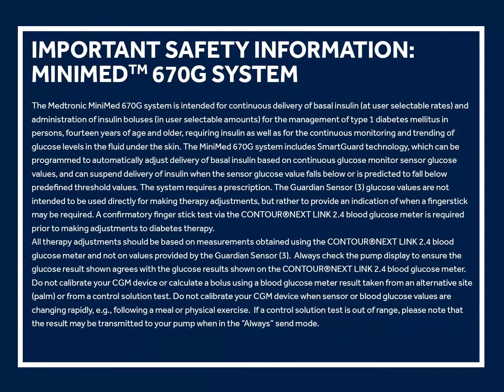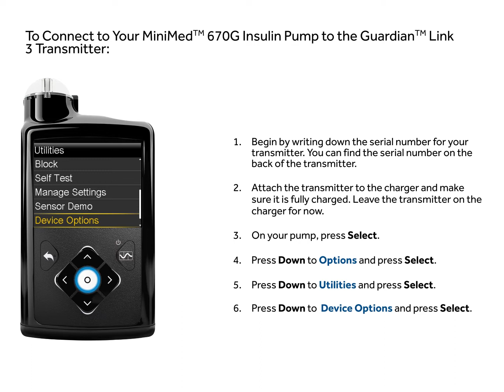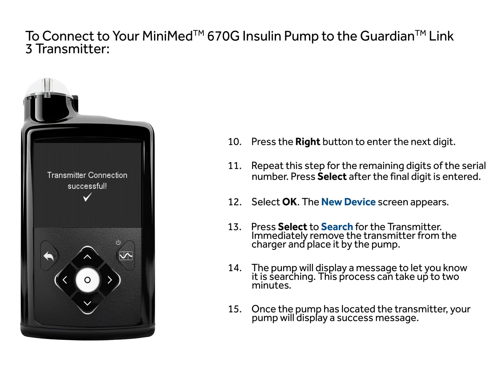How to Manually Connect the Guardian™ Link 3 Transmitter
Watch this how-to video to learn how to manually connect the MiniMed™ 670G insulin pump to a Guardian™ 3 transmitter. This will only be done when you need to connect a new transmitter to your insulin pump.

The MiniMed™ 670G system with SmartGuard™ technology is the worlds first integrated insulin pump system that mimics some of the functions of a healthy pancreas. This breakthrough technology automatically adjusts (some user interaction required) to help keep glucose levels in range so you can spend more time enjoying life and less time managing diabetes.

The MiniMed™ 670G system is for type 1 ages 14 and over. May not be safe for younger than 7 or using less than 8 units of insulin/day. It is not recommended to calibrate your CGM device when sensor or blood glucose values are changing rapidly e.g. following a meal of physical exercise.